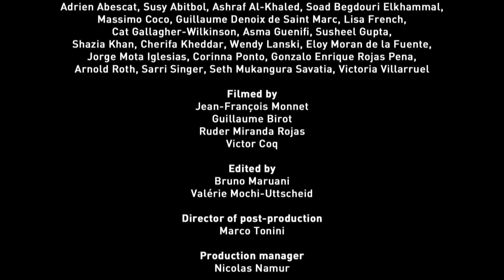VOICES : Guillaume DENOIX de SAINT MARC (русские субтитры)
L’Association française des Victimes du Terrorisme (AFVT) participe à la prévention de la radicalisation via son programme de conférences « Terrorisme : et si on écoutait les victimes ? », proposé pour différents publics et notamment pour un public jeune considéré comme plus sensible à ce sujet.

Les victimes du terrorisme se sont engagées dans une voie de résilience pour véhiculer des valeurs sociales. Elles militent pour une mobilisation contre la banalisation de la violence et de la barbarie.

La transmission des intervenants et les échanges qui en découlent permettent d’aborder de nombreuses questions en lien avec le terrorisme dans un cadre pédagogique qui ne se cantonne pas à la lutte contre la radicalisation à proprement parler : la citoyenneté, la violence (il)légitime ; la victimisation ; la justice ; la solidarité ; la laïcité ; la justice ; la liberté d’expression…

Au-delà d’un discours visant à disqualifier la violence comme moyen d’action, les intervenants dispensent un message de pacification, d’espoir et de confiance afin que les élèves apprennent à transformer leur(s) frustration(s) en matériau(x) positif(s).

Les programmes de conférences se préparent avec les différents partenaires.

Résumé des objectifs :
- construire un espace de transmission et d’échanges en milieu scolaire ;
- informer les publics sur la réalité du terrorisme et ses répercussions concrètes ;
- inviter à la réflexion et à l’écoute, hors de tout message dogmatique et rigide ;
- outiller les équipes éducatives dans la création d’une culture pédagogique claire et accessible.